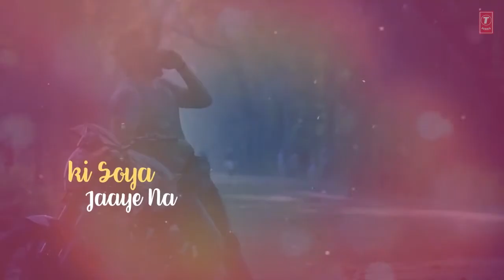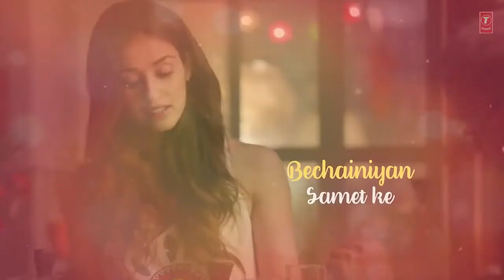BAGI 1st song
it is a nice song